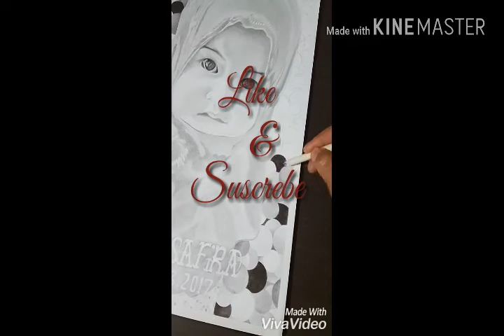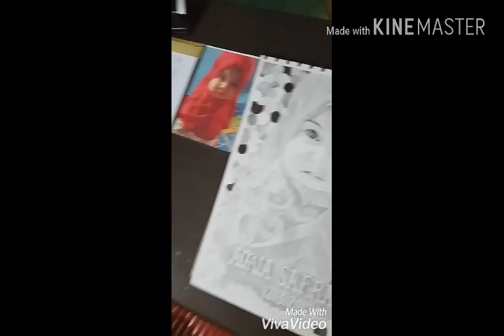Lukisan pensil anak kampung Pantai Raja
Lukisan pensil putra art